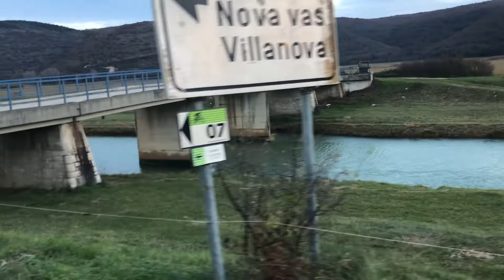GRUM- Novi start za jugoistok